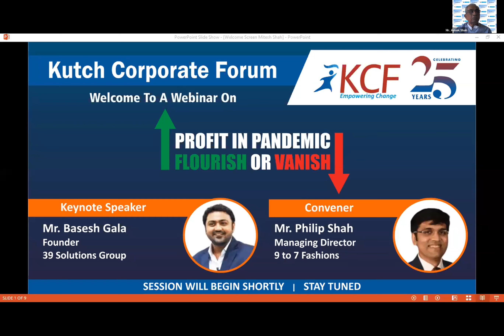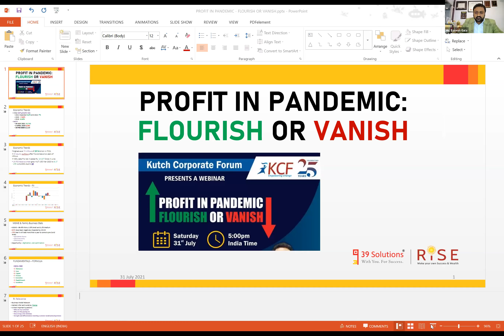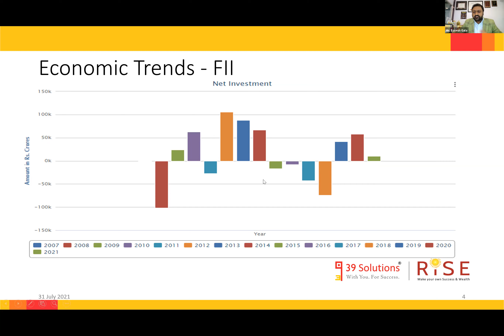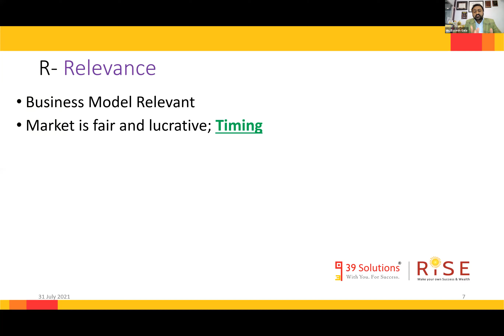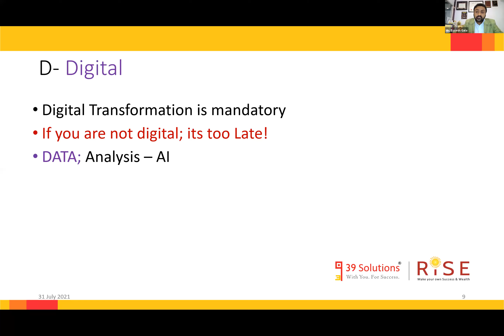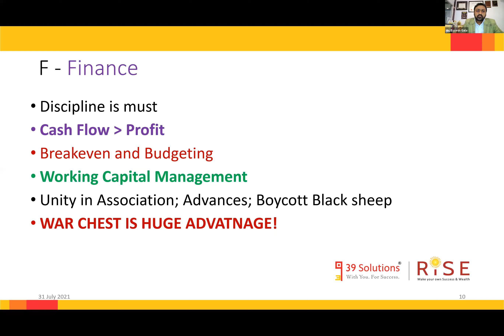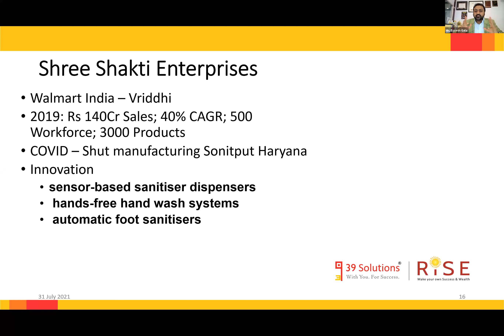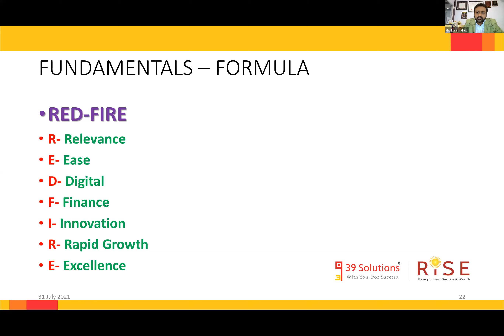KCF Webinar - Profit in Pandemic Flourish or Vanish.